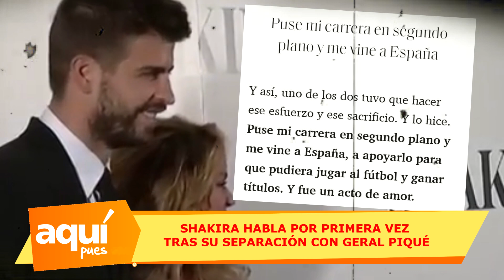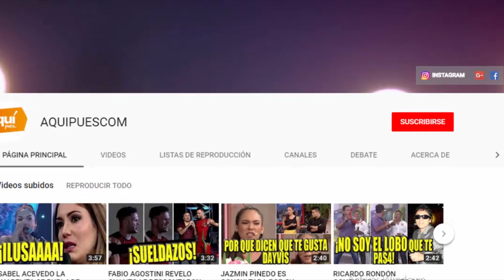SHAKIRA ROMPIO SU SILENCIO Y HABLA POR PRIMERA VEZ DE SU SEPARACION DE GERAD PIQUE